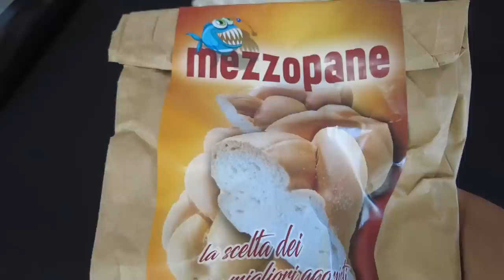Un'ottima esca per i CEFALI !!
In questo video vi mostreremo come preparare in maniera corretta il pane francese, un'esca molto efficace per pescare cefali, salpe e occhiate!
Vi consiglio di preparare l'esca con calma a casa in modo da non commettere errori e poter utilizzare un ottimo prodotto!

Ami utilizzati: Mustad feeder hooks n.14
Pane Francese: mezzo pane (cuore dei mari)

Altre cose che utilizzo